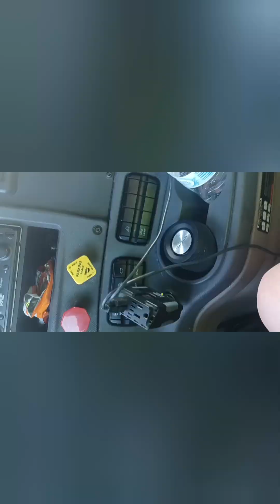THE AWESOME SKY